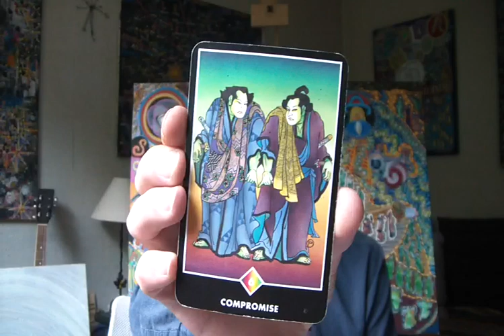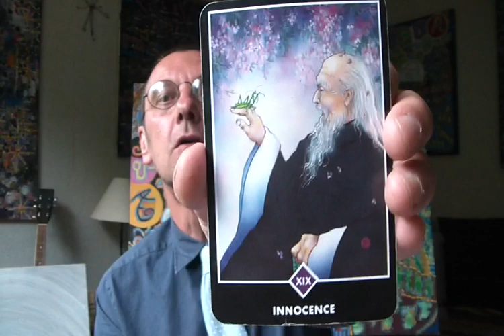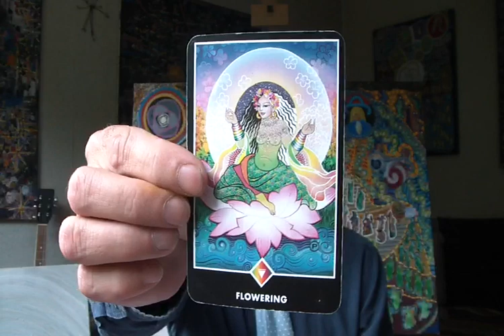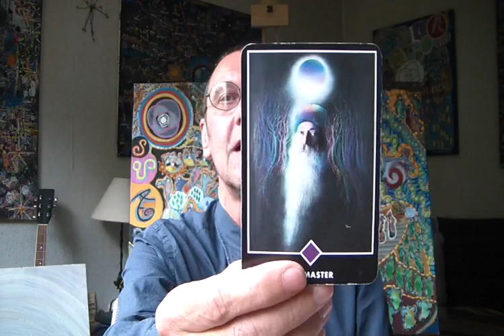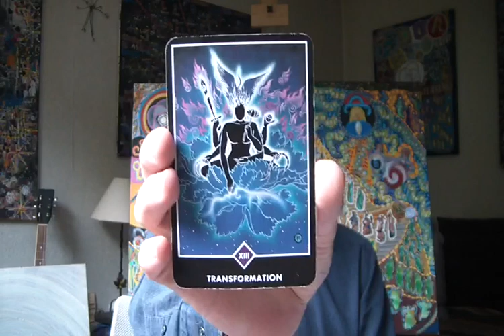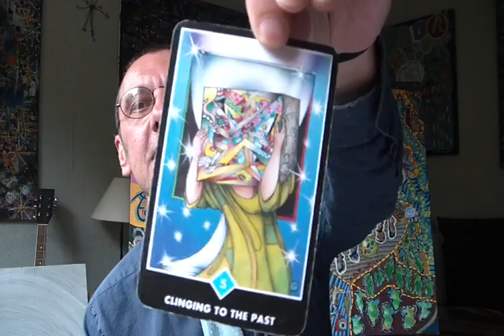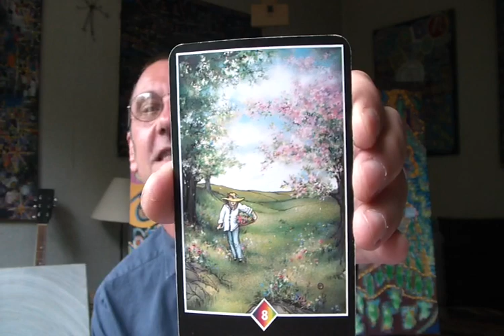Nouvelle Lune en Gémeaux (Mai 2017) - Tarot (Osho) + Commentaire et Chanson